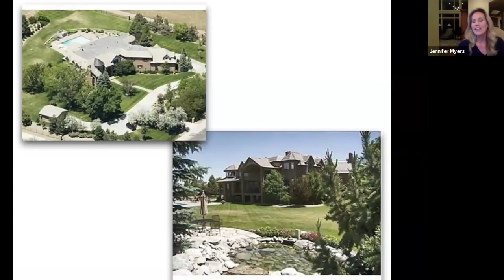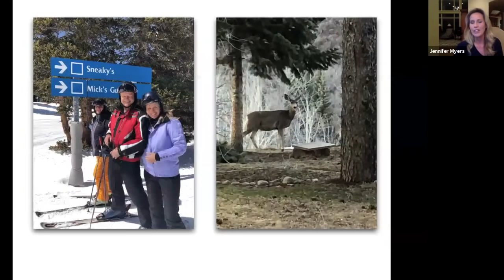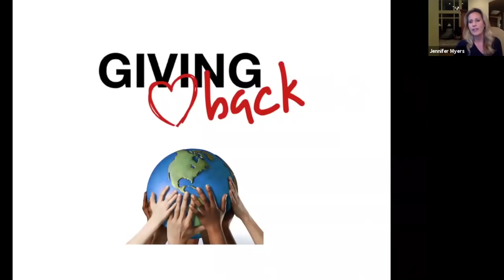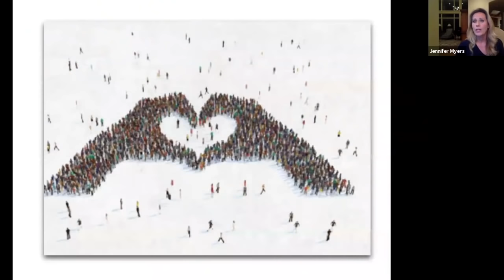Powerful Women In Juice Plus- Jennifer Myers